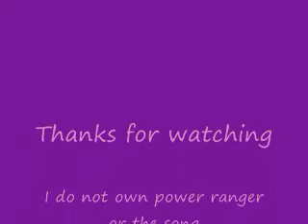MMPR 1-3 tribute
MMPR 1-3